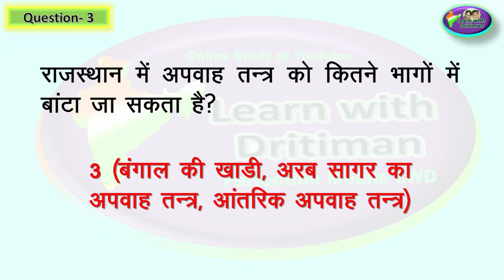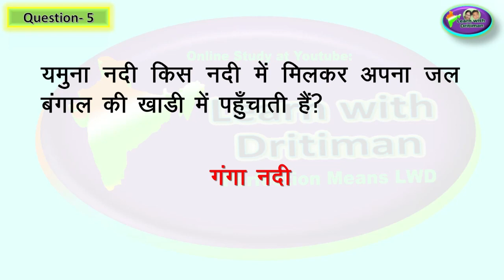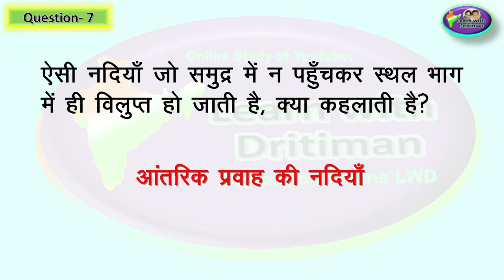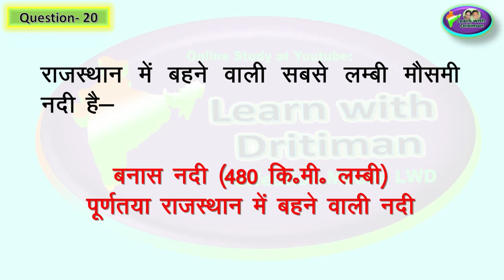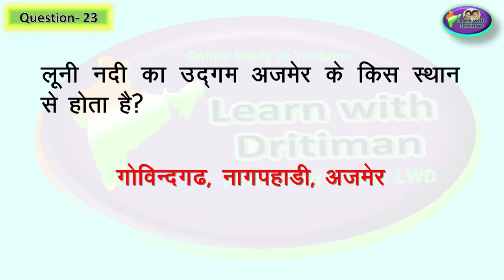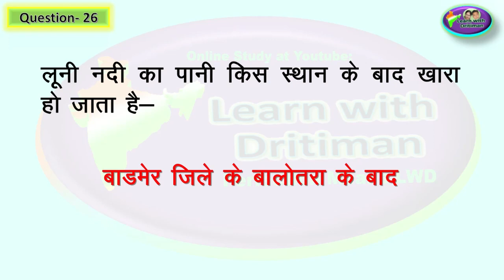RBSE हमारा राजस्थान -class -6 ch-7 part-1 प्रश्न -उत्तर NCERT in hindi / NCERT इतिहास / Anu jadoun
राजस्थान gk /क्लास -6 ch-7 part-1 rbse / NCERT  in hindi / NCERT इतिहास / Anu jadoun

राजस्थान gk
Ncert_history_class _6